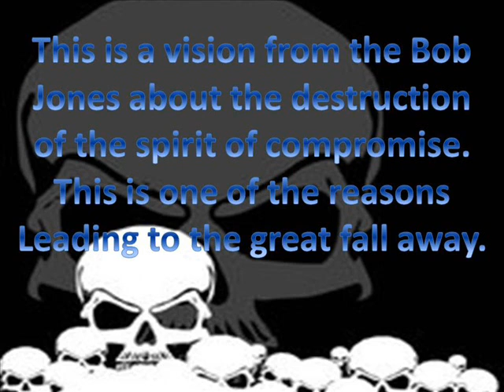Spiritual Death Of Compromising Christians as seen by Prophet Bob Jones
This is an allegory pertaining to the spiritual destruction of Christians who compromise their walk with Jesus Christ and also what happens to those who were bold soldiers but not run the race to the end. They died spiritually and became useless for the Kingdom of God.